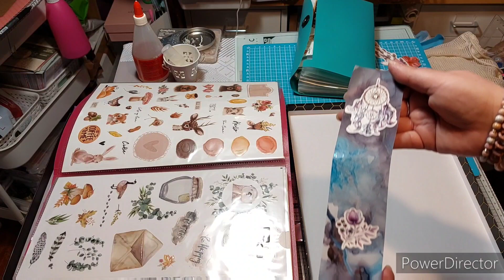[Scrap] J'essaie de faire des marques pages 😵‍💫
Pensez à mettre un petit pouce bleu, ça fait toujours plaisir ;)

Si vous en avez pas assez de moi, vous pouvez me retrouver sur mes differents reseaux sur lequel je suis le plus active.

Biz!!!

Pour bénificier de 25% sur votre commande: batisalem25

TOUS MES PARRAINAGES pour faire de bonnes affaires

*Cheerz  code GISSA6 pour avoir 5€ sur la 1ère commande pour un minimum d'achat de 10€
*L'application Shopmium: pour avoir un produit 100% remboursé, le code de parrainage est KEKMUKEA
*La fourmi créative: envoyez moi votre adresse mail à l'adresse suivante " ", pensez à mettre le motif "parrainage" pour que je l'ouvre plus vite.

Je film avec un Samsung A52s ou le S8.